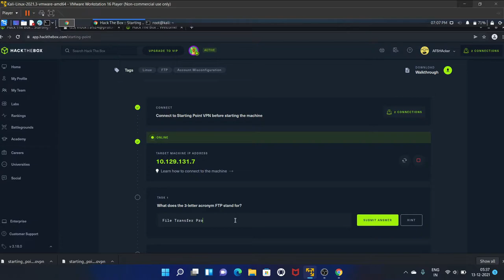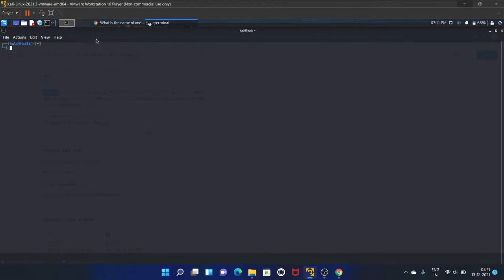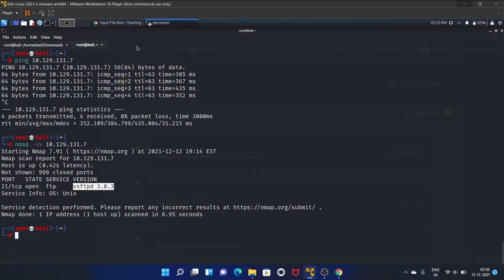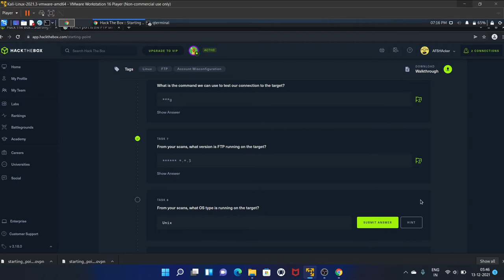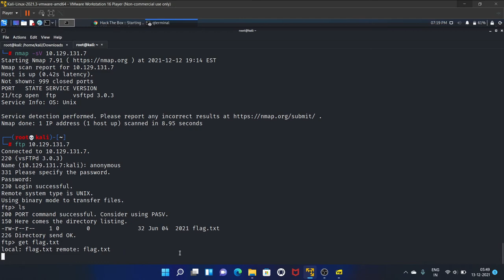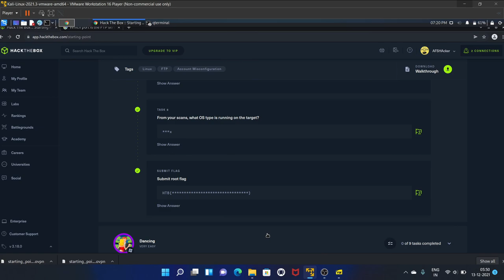FAWN - Hack The Box || Complete Walkthrough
In this video, I have solved the Starting Point machine of Hack The Box (HTB) that is FAWN.
FTP services allows an anonymous account to access the service like
any other authenticated user. So, will use this misconfiguration to hack the FAWN machine.